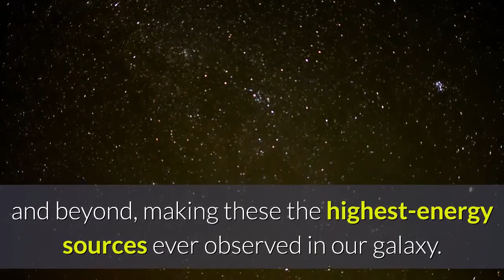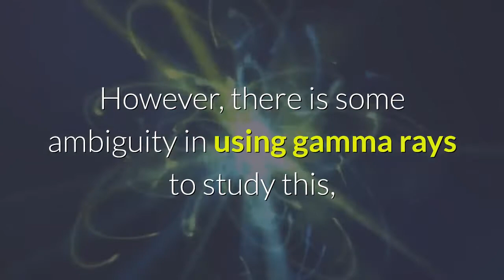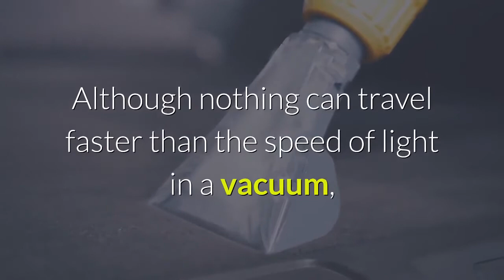Latest research about high energy particles